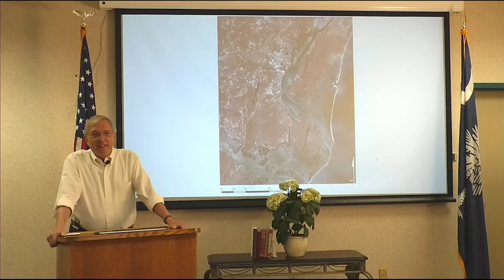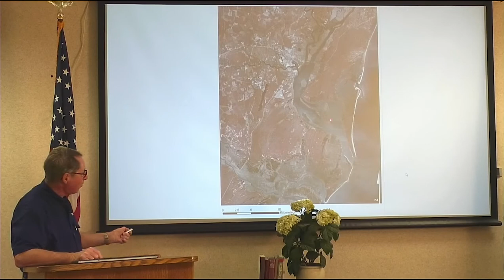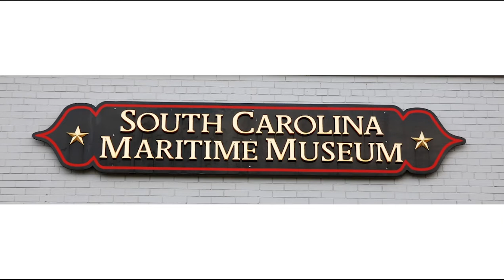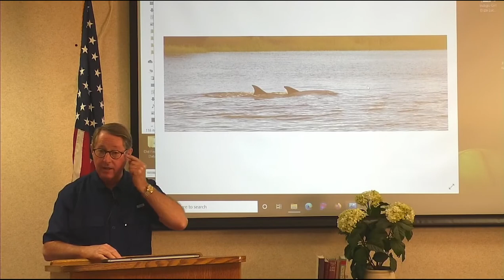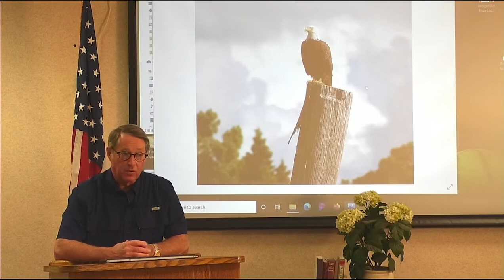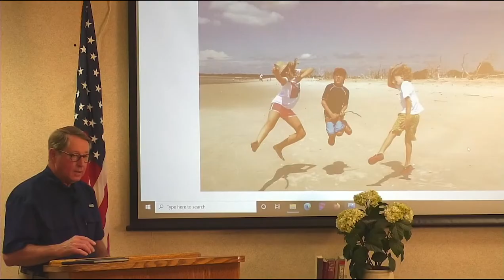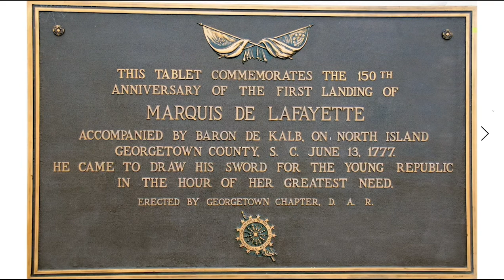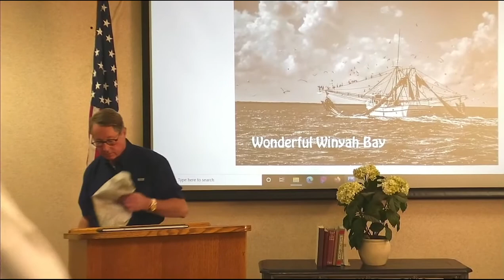Wonderful Winyah Bay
Georgetown historian and photographer Paige Sawyer explores the bounteous biology and storied past of the unique Winyah Bay estuary. Part of the Tuesdays With... program created by the Georgetown Friends of the Library.